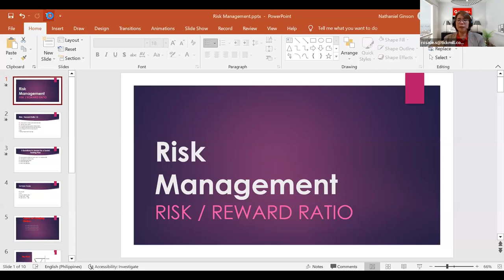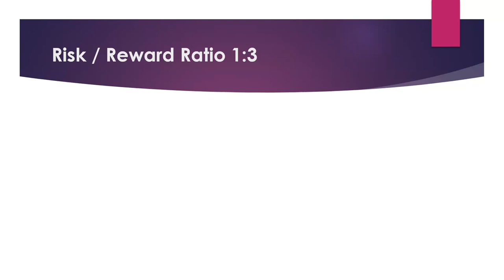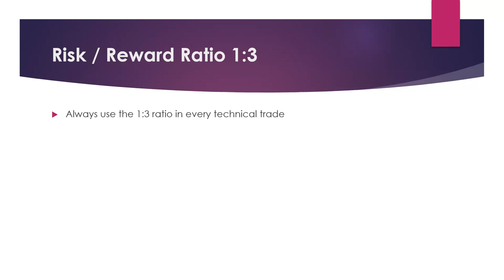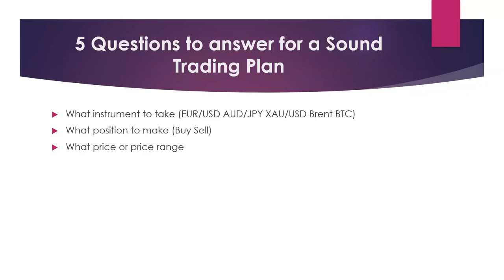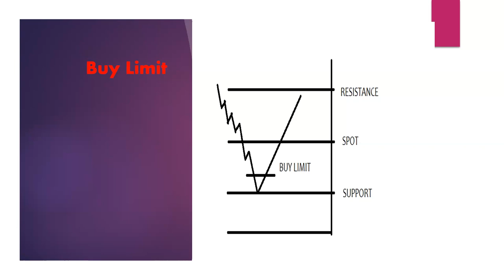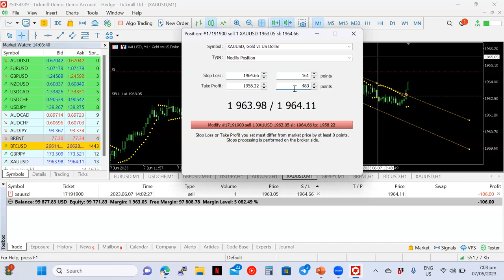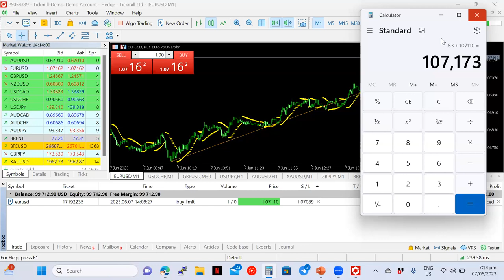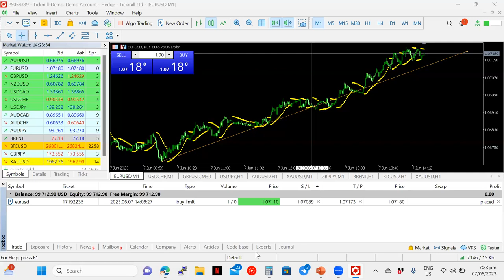Technical Analysis 2 (07/06/23)